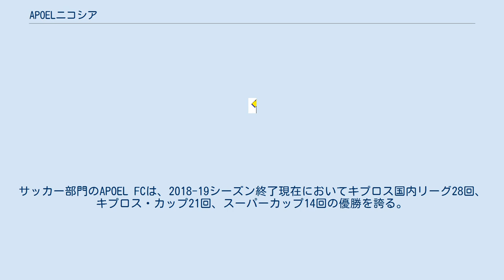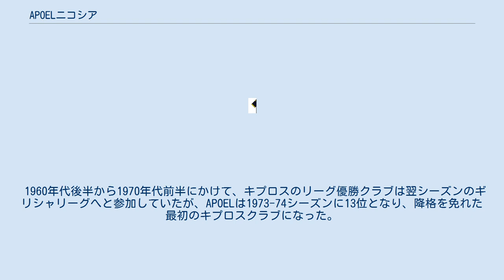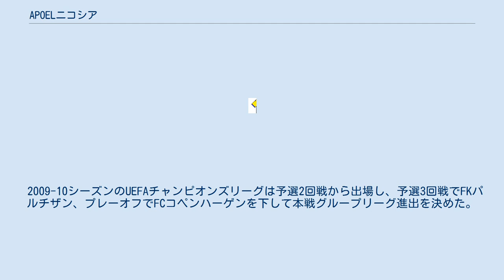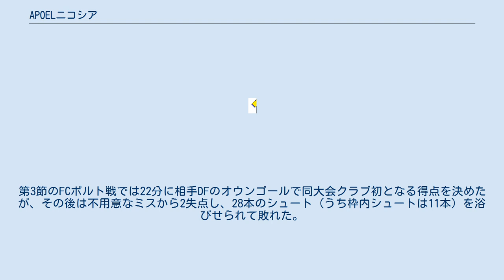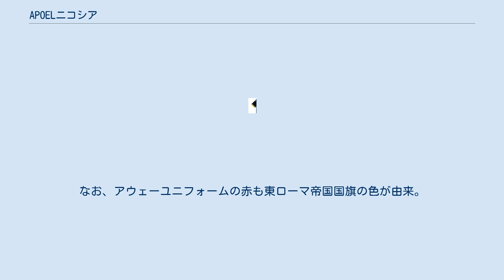APOELニコシア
APOEL（ギリシャ語: Aθλητικός Ποδοσφαιρικός Όμιλος Eλλήνων Λευκωσίας, ラテン文字転写: Athlitikos Podosfairikos Omilos Ellinon Lefkosias、スポーツサッカークラブ・ギリシャ・ニコシア）は、キプロス・ニコシアのスポーツクラブである。
 APOEL（ΑΠΟΕΛ）は、イギリスの植民地支配にあった1926年11月8日にサッカークラブPOEL (ΠΟΕΛ) として創設され、1928年に陸上部門を加えてAPOELとなった。
サッカー部門のAPOEL FCは、2018-19シーズン終了現在においてキプロス国内リーグ28回、キプロス・カップ21回、スーパーカップ14回の優勝を誇る。
サッカーの他にも、バスケットボール、バレーボール、フットサル、卓球、ボーリング、サイクリング、アーチェリー、水泳、水球部門などがあり、多くのタイトルを獲得している。
 2016-17シーズンはホームゲームの平均観客数が7,126人を記録しリーグ最多記録となった。
 1948年、クラブ内でギリシャ内戦への政治的立場を巡る対立が起こり、APOELを追放された左翼主義者達が後に最大のライバルとなるオモニア・ニコシアを創設した。
 1963年、UEFAカップウィナーズカップ2回戦スポルティングCP戦1stレグで1-16の大差で敗れ、欧州カップ戦最多得失点差という不名誉な記録を作った。
 1960年代後半から1970年代前半にかけて、キプロスのリーグ優勝クラブは翌シーズンのギリシャリーグへと参加していたが、APOELは1973-74シーズンに13位となり、降格を免れた最初のキプロスクラブになった。
 2009-10シーズンのUEFAチャンピオンズリーグは予選2回戦から出場し、予選3回戦でFKパルチザン、プレーオフでFCコペンハーゲンを下して本戦グループリーグ進出を決めた。
キプロスのクラブとしては前年度のアノルトシス・ファマグスタに次いで2度目の本戦進出である。
予選3回戦・プレーオフともに1stレグで敗戦したが、2ndレグで逆転して勝ち抜いた。
本戦グループリーグ開幕戦はアウェーでのアトレティコ・マドリード戦だったが、組織的な守備で完封して勝ち点1を持ち帰った。
第2節のチェルシーFC戦は18分にニコラ・アネルカに先制点を許すが、後半にはいくつかのチャンスを作った。
しかし、決定力を欠き、勝ち点獲得はならなかった。
第3節のFCポルト戦では22分に相手DFのオウンゴールで同大会クラブ初となる得点を決めたが、その後は不用意なミスから2失点し、28本のシュート（うち枠内シュートは11本）を浴びせられて敗れた。
第4節のポルト戦はボール支配率が互角と健闘するも、84分にラダメル・ファルカオに個人技から決勝点を許し、0-1で敗れた。
3位でのUEFAヨーロッパリーグ出場権をかけた争いとなったアトレティコ・マドリードとの一戦は5分に先制したが、62分にシモン・サブローザに同点ゴールを許して1-1で引き分けた。
 2011-12シーズンのUEFAチャンピオンズリーグは予選2回戦からの出場だった。
予選2回戦、3回戦ともに無失点で勝ち抜き、プレーオフを2試合合計3-2で制し、本戦グループリーグに進出。
第1節のFCゼニト・サンクトペテルブルク戦に2-1で勝利し、第2節のFCシャフタール・ドネツク戦を1-1で引き分けた。
そのまま勢いに乗り、グループリーグ首位を快走。
第3節、第4節ではUEFAヨーロッパリーグの前年覇者であるFCポルト相手にアウェーで1-1の引き分けに持ち込み、ホームでは2-1で勝利した。
第5節のゼニト・サンクトペテルブルク戦を0-0の引き分けで終え、この時点でグループリーグ2位以内が確定。
キプロスのクラブ初のUEFAチャンピオンズリーグ決勝トーナメント進出という快挙を成し遂げた。
 続く決勝トーナメントではフランスのオリンピック・リヨンと対戦、アウェーでは0-1で敗れたが、ホームで1-0となり、延長、PK戦を制して、キプロス勢として史上初のベスト8という快挙を成し遂げる。
 エンブレムは白地の盾に、左上に青と右下に黄色を配し、その間に青...